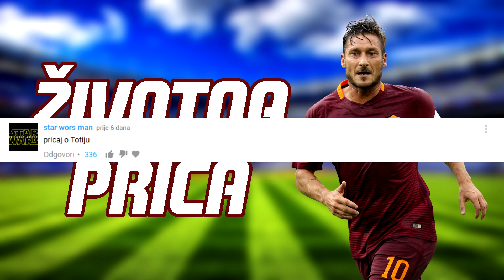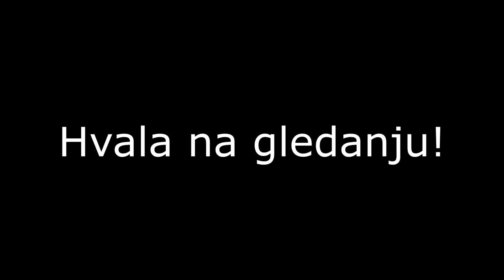TOTTI - ŽIVOTNA PRIČA